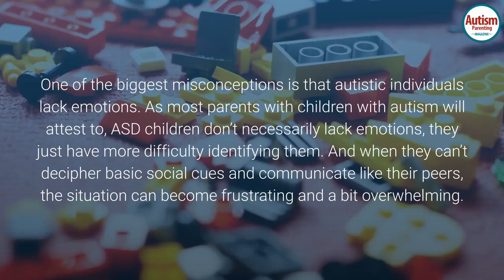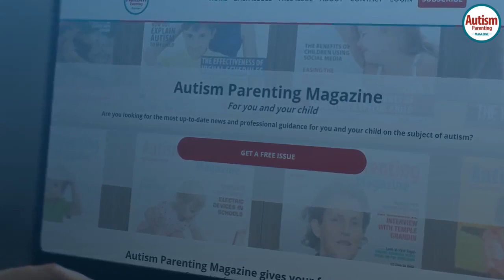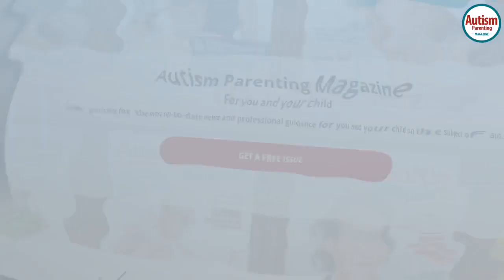Lego Play Therapy Autism: Autism and Legos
Here are excellent visual supports parents and teachers can use to identifying feelings and emotions.